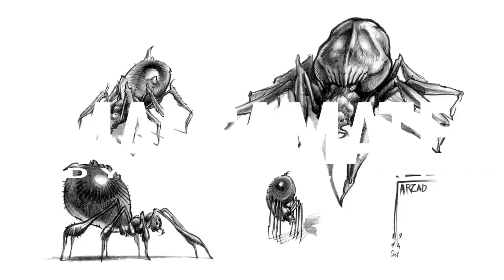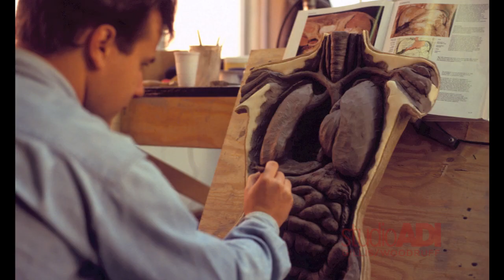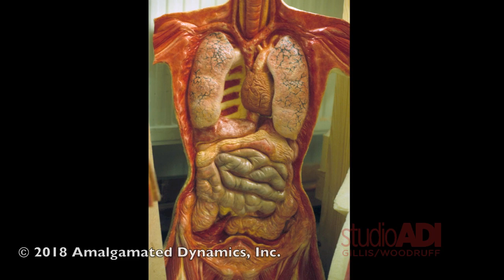ALIEN 3 Creating the Human Carnage ADI BTS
ABOUT US:
Amalgamated Dynamics (studioADI) is an Academy Award-winning character effects studio that designs, produces, and performs special characters for film, television, commercials and art exhibits.